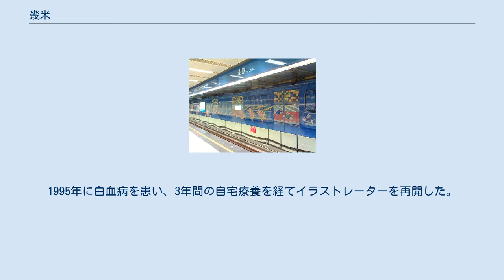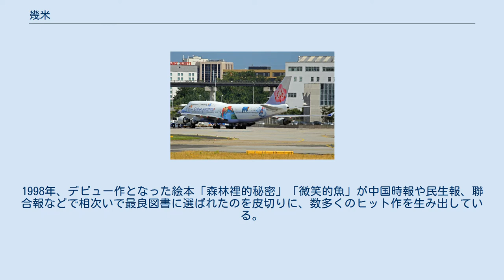幾米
幾米（ジミー、英語: Jimmy、1958年11月15日 - ）は台湾宜蘭県出身の絵本作家、イラストレーター。
欧米や日本、大韓民国、タイ王国などでも著作が翻訳されているほか、テレビドラマ化、映画化された作品も多い。
海外での名義は本姓を合わせた「ジミー・リャオ（英語: Jimmy Liao）」が多用されている。
 台北市立中正高級中学、中国文化大学美術系（美術学部）を卒業後、12年間広告会社で勤務し新聞や雑誌向けのイラストを担当していた。
1995年に白血病を患い、3年間の自宅療養を経てイラストレーターを再開した。
1998年、デビュー作となった絵本「森林裡的秘密」「微笑的魚」が中国時報や民生報、聯合報などで相次いで最良図書に選ばれたのを皮切りに、数多くのヒット作を生み出している。
2003年、日本のカルチャー雑誌STUDIO VOICEの「次のアジアを創るA-VIP 55人」に選ばれた。
2006年、ディスカバリー・チャンネル「台湾人物誌2（英語: Portraits Taiwan Ⅱ）」に登場した6名に選ばれた 原則として台湾で刊行されたものについてを記載する 海外翻訳出版の作品群 新竹市晶品城購物廣場（新竹駅前） 捷運南港駅のジミー作品壁画 宜蘭駅南方の幾米広場 宜蘭駅前星空火車 幾米広場落成記念で装飾された宜蘭駅舎 台北誠品書店での10周年展（2008年） 月亮公車（ジミームーンバス） 新北市公車軽軌浜海義山駅停留所のパブリックアート